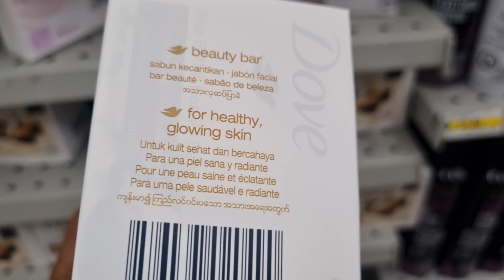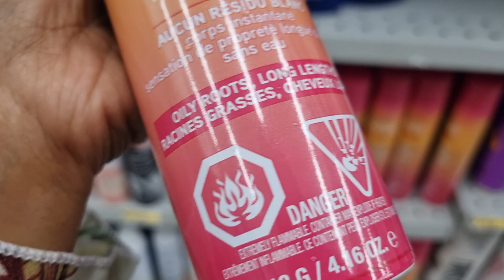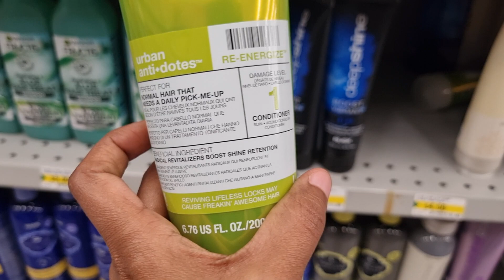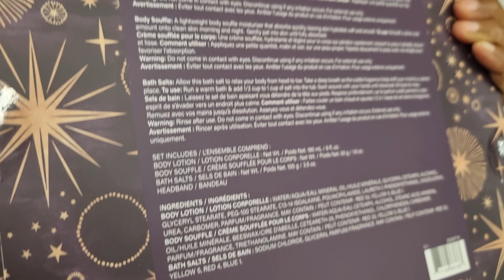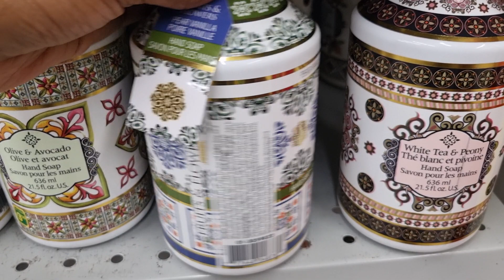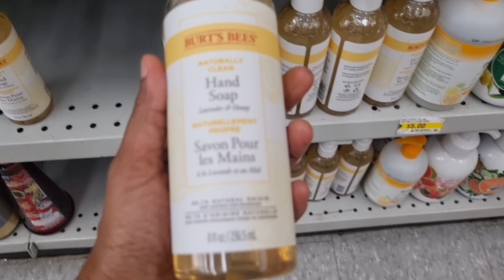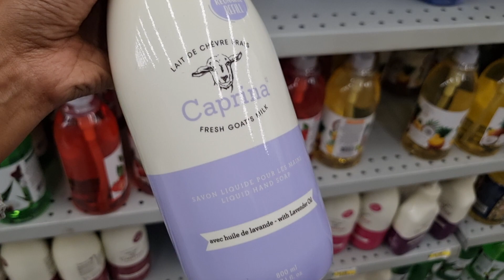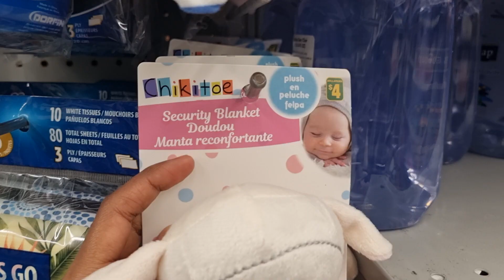Dollarama Great NEW FINDS and BRAND NAME Items *Canada's Cheapest Store*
Dollarama New Finds Come Shop with me spring items, kitchen decor, home organization Dollarama Dollar Store *Amazing NEW Finds *Canada's Cheapest Store* Shop with me June 2023*

 dollarama
dollarama canada
dollarama 2023
dollarama haul
all things missy
1 dollar store
99c store
canada 2023
canada vlog
 dollar general 2023
dollarama haul 2023
shopping canada
shopping haul
shopping in canada
dollarama decorations
dollarama clothing
 clothing haul 2023
canada life
99 cent store
99 cent store haul  canada shopping
shop  haul
 dollar store
 dollar general haul
 99 cent only store
living in canada
shopping haul
clothing haul
dollarama makeup haul
dollarama new finds
dollarama home decorations
dollarama dinnerware
kids toys dollarama
dollarama in canada
dollarama shopping
shopping 2023
dollarama new finds for kitchen
dollarama organization
 dollarama organization idea
 dollarama diy
dollarama new finds for skin  dollar store organization
 dollar general shop with me
 dollar general
dollarama diy organization
dollarama makeup
dollarama valentine decor
dollar general
summer day decor 2023
99 cent store
99 cent store
dollar general haul
dollar store haul
dollar
dollar general 2023
dollarama shopping in canada
makeup haul
shopping haul
dollar general
dollar general  2023
dollarama haul 2023
 decor 2023
99 cent store 99 cent store valentines day 2023
dollarama diy organization
makeup